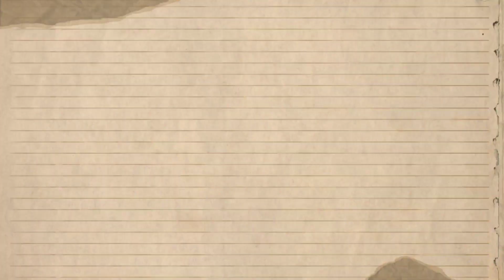এই শীতে বাচ্চাদের কিভাবে সুস্থ রাখবেন-মুরগির বাচ্চা পালন পদ্ধতি - Baby Chicken - Nur Agro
আসসালামু আলাইকুম আমাদের Nur Agro ইউটিউব আপনাদের সবাই কে স্বাগতম

ইনশাআল্লাহ নতুন উদ্যোক্তাদের জন্য আমরা প্রতিনিয়ত কৃষি ভিত্তিক তথ্য মুলক,সফলতা,ব্যার্থতা,পরামর্শ মুলক ভিডিওর মাধ্যমে আপনাদের সামনে তুলে দরার চেষ্টা করবো।